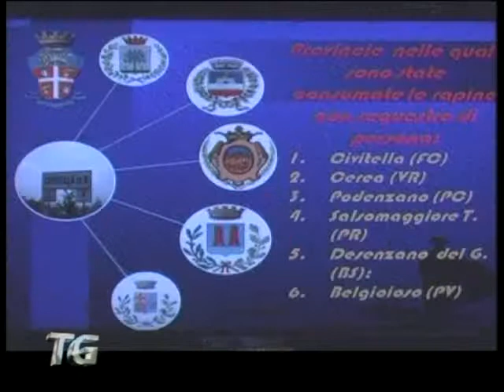Rapina a Civitella, 4 arresti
I carabinieri della tenenza di Meldola hanno arrestato i componenti di una pericolosa banda di rapinatori. Il quartetto era formato da un operaio incensurato, da due malviventi residenti rispettivamente a Pavia e Vigevano e da un albanese senza fissa dimora. Le indagini si erano attivate lo scorso sette febbraio quando in una gioielleria nella piazza principale di Civitella, sull'appennino forlivese, venne assaltata e razziata da due malviventi dopo aver malmenato ed immobilizzato la titolare.